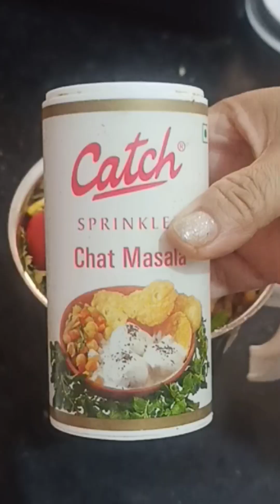चटपटी चटनी बनाने की आसान विधि|| Red yellow and green chutney recipe|| मूली आंवला और लाल मिर्च चटनी